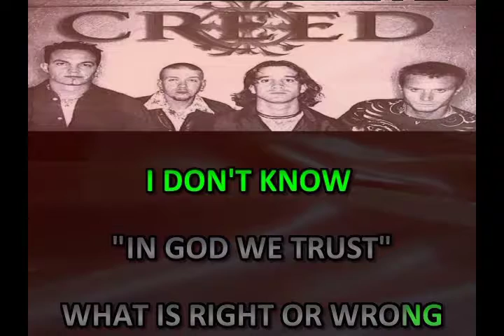"In America" by Creed